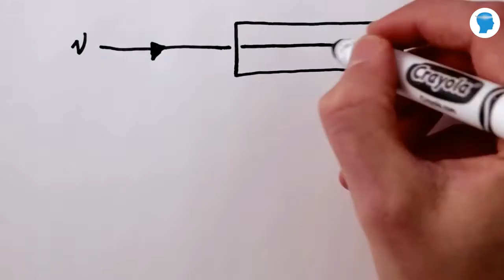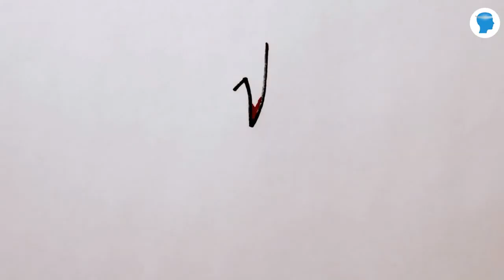What is Neutrino - Physics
Expertsmind- A neutral subatomic particle with a mass close to zero and half-integral spin, which hardly reacts with normal matter. Three kinds of neutrinos are known, associated with the muon, electron and tau particle.